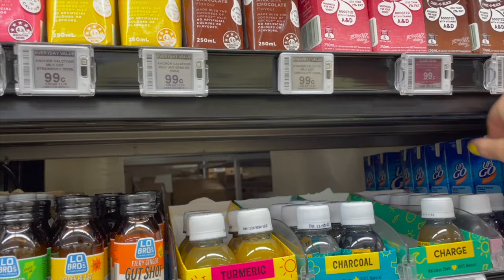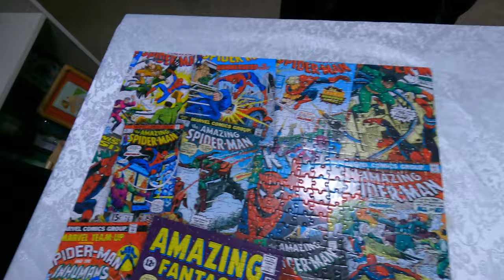wellness shots & jigsaw puzzles - random day VLOG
Follow along with me for the day and see what I get up to ☺️ I hope you all have a wonderful morning, day or night wherever you are!